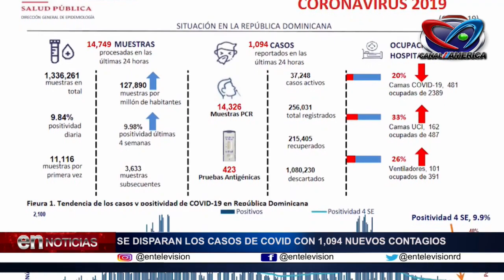BOLETIN # 385 DE SALUD PUBLICA